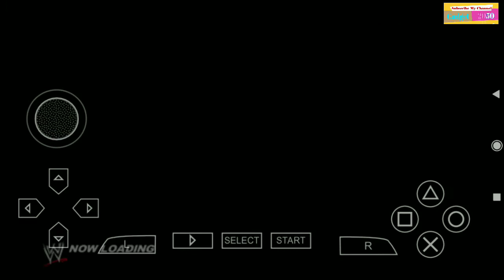WWE SmackDown Vs Raw Gameplay | PSP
To download latest Movies & Web series